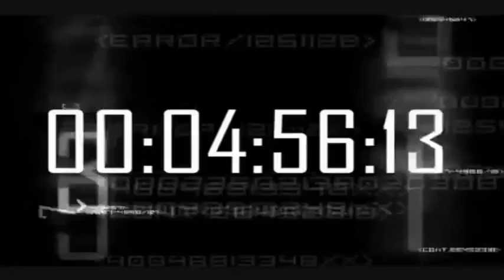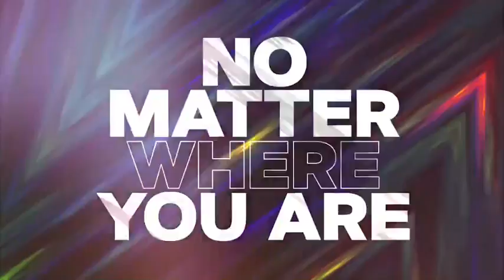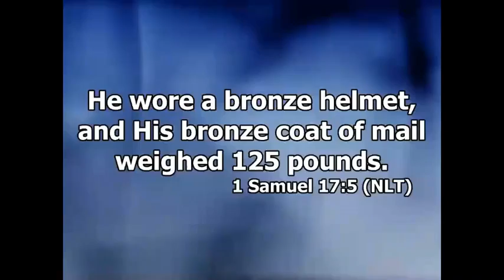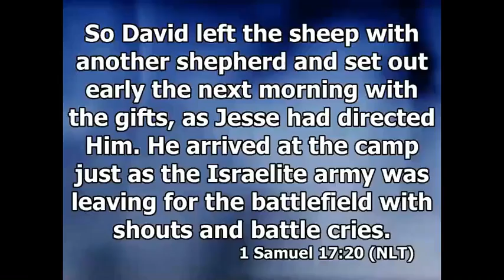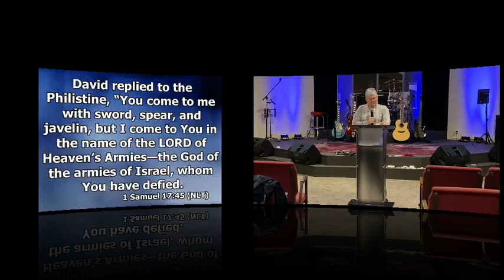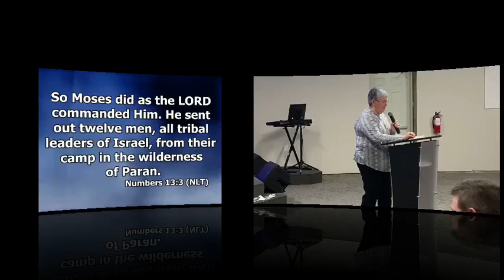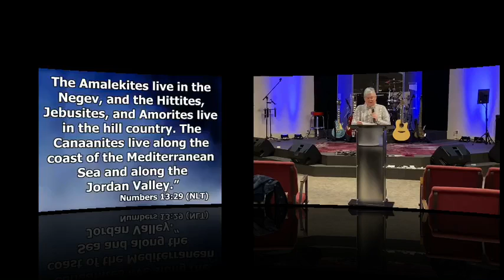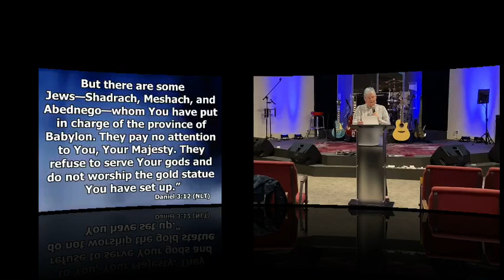2021-0512 - Brenda Wagner - How Big Are You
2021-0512 - Brenda Wagner - How Big Are You